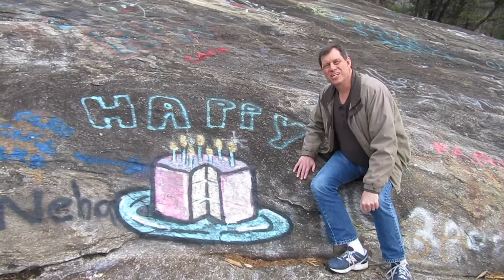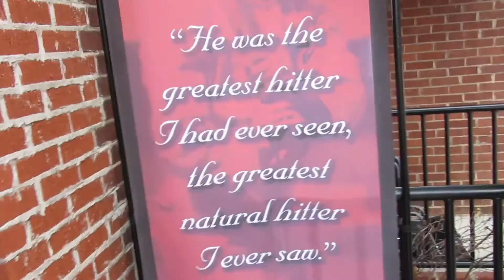Dad's 57th Birthday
Spending time with family is such a joy. Happy Birthday Dad! I hope your day was wonderful! I promise you will want to watch all the way to the end. Enjoy!